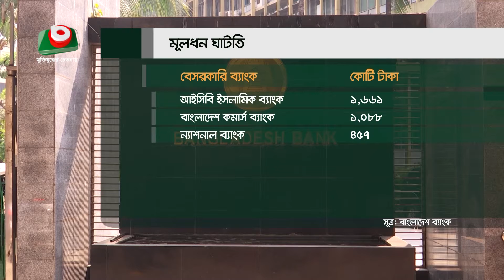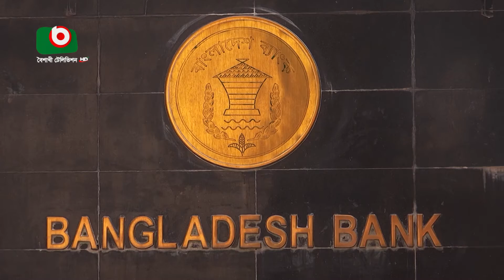মূলধন ঘাটতিতে ১০ ব্যাংক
মূলধন ঘাটতিতে ১০ ব্যাংক | Nijhum | 04Apr22